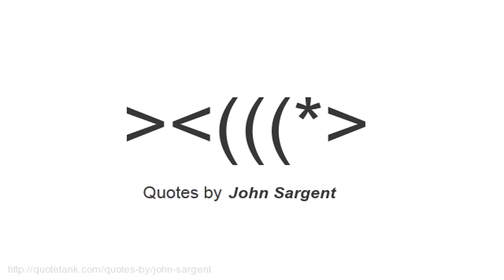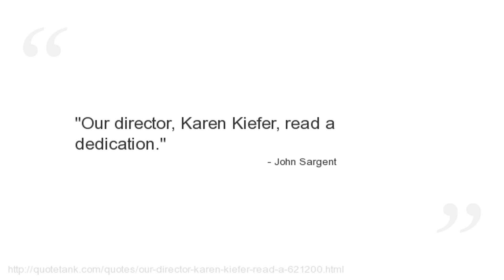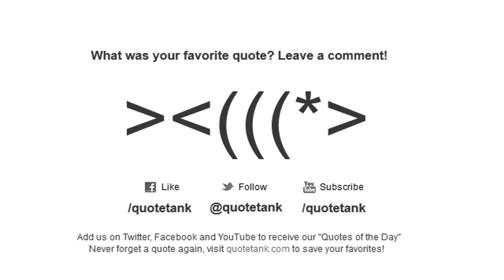John Sargent Quotes